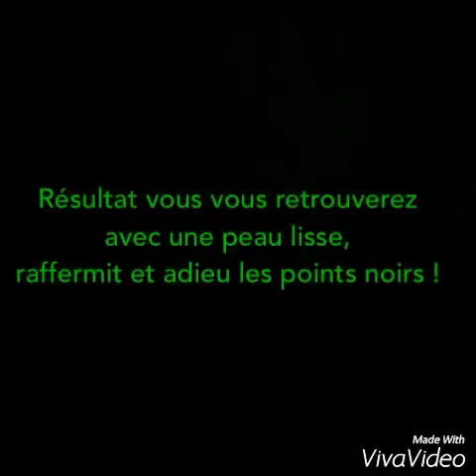Wrap Facial by Vanes.L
Comment utiliser le wrap facial.